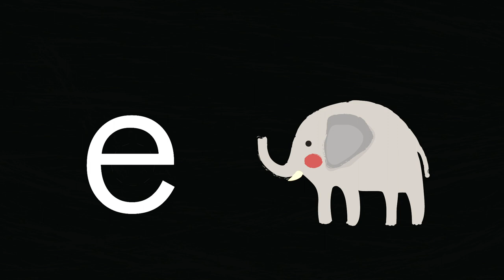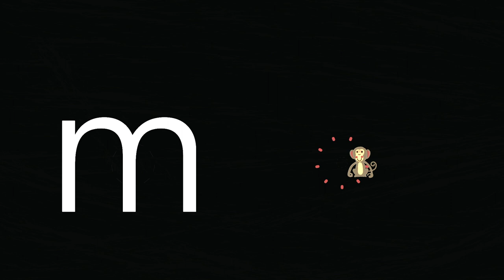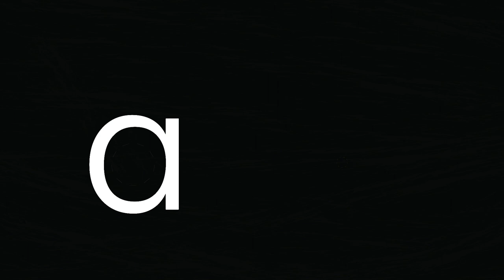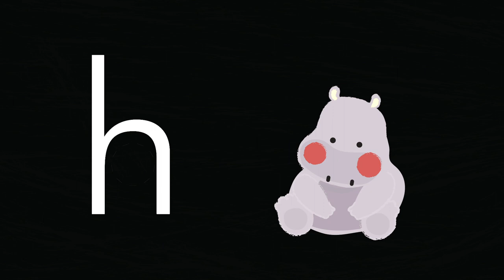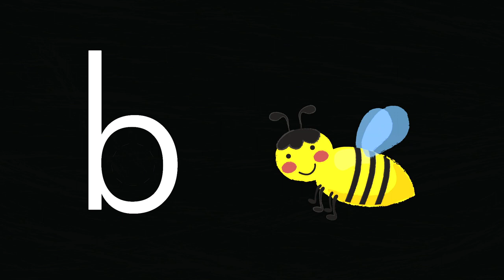Teach a child how to read - Letter sounds phonetics - Animals names - Lower case only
Teach a child how to read - Letter sounds - Animals Names

This video is designed to teach children how to read.

Learning the letters sounds is the first step to help toddlers to read.
After that,  children can be taught how to read two and three letter words such as CH (e.g. CHew, catCH etc), EA (e.g. pEA, mEAt etc.) EE (e.g. sEE) and so on.

This video helps children how to read by illustrating the sounds of lower case letters only. It is believed to be the simplest approach at the earliest stages of the reading process since it does not overwhelm the child and is a simple step by step process. The reason why lower case is most suitable for the first stage of learning to read, is because it is the most common format used in writing and likely what children see more often.
Upper case can be introduced straight after the child has acquired some familiarity with reading or recognising lower cases letters.

The font used is Futura since is easy to read and appears to be one of the most common fonts that children can come across.

The video is designed to help the youngest children (as young as one) to focus exclusively on the very first step of the reading process,  reason why upper case letters, music and other distractions are omitted in the video.

The alphabet repeats four times throughout the video for convenience purposes since some children might enjoy the video played multiple times. However, a child can quickly learn the letter sounds even if the alphabet is only played once or twice on the daily basis.